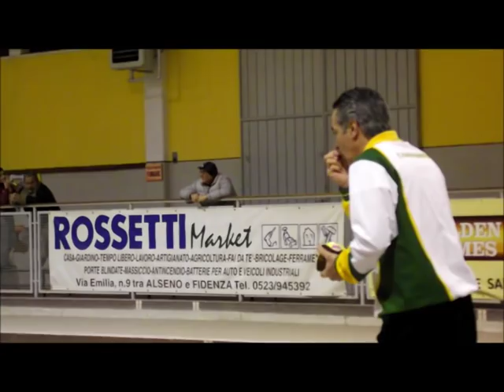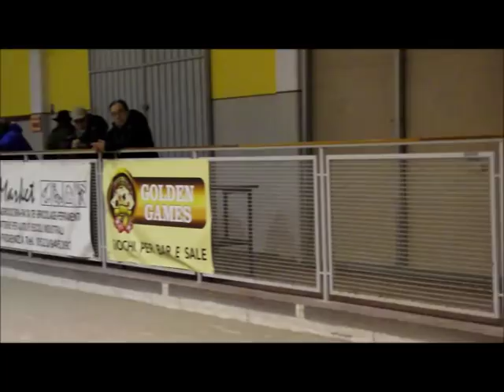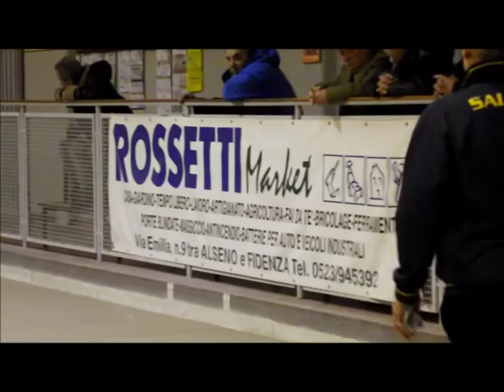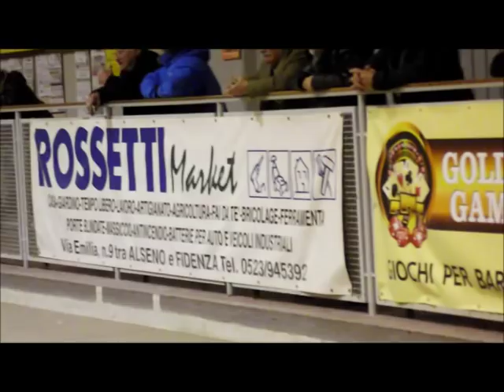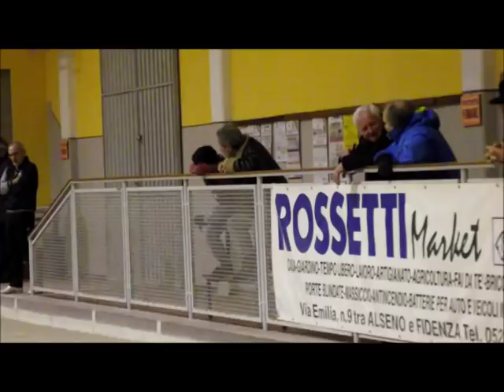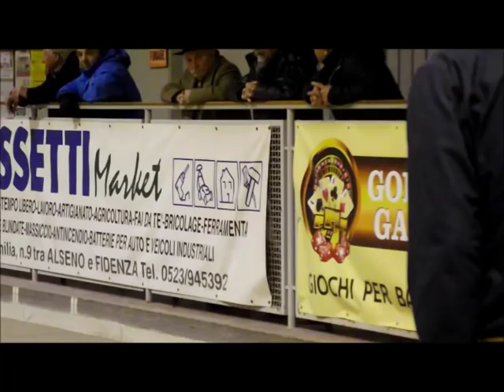PIACENZA - G.P. Caffè Ramenzoni - GAMBINI - (02/03/2018) - Regionale Coppia cat. A-B-C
BOCCE - PIACENZA - G.P. Caffè Ramenzoni - GAMBINI (PIACENZA) - (02/03/2018) - Regionale Coppia cat. A-B-C - Direttore Gianluca Giulivi di Piacenza